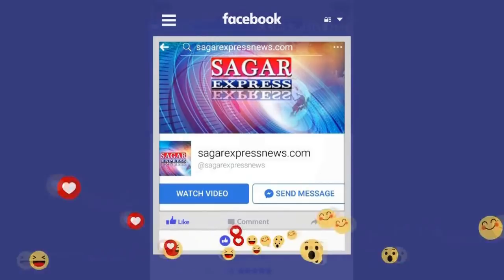देवरी विधान सभा की जनता एक चिन्ह से एक प्रत्याशी को लगातार दुसरी बार विधायक नही बनाती